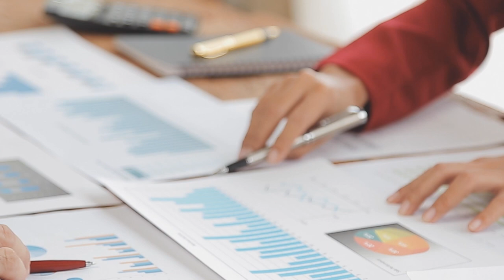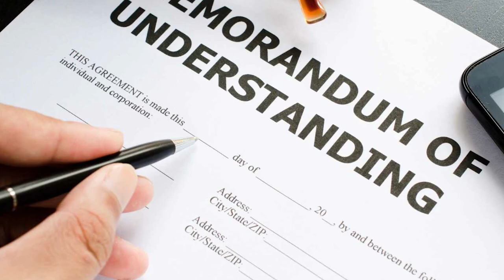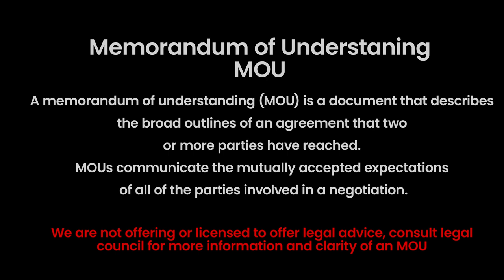How to make your collabs better in under 5 minutes!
In just a few minutes, gain valuable insights that will help you enhance collaboration, strengthen alliances, and maintain lasting business relationships. Don't miss out on the chance to elevate your collaborative game - watch now and unlock the simple secret to collaboration success! 💼🚀 These simple, practical solutions (you probably already know) to overcome common collaboration challenges, ensuring a smooth and productive partnership. From effective communication techniques to fostering a culture of trust, we've got you covered.